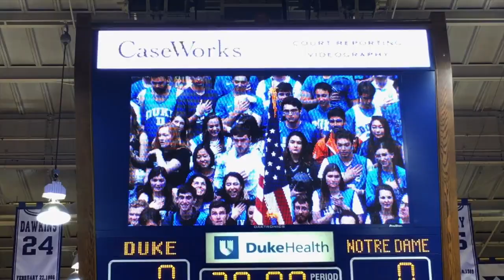Elisabeth Von Trapp Performing at Duke University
Elisabeth Von Trapp performing the national anthem at Duke University